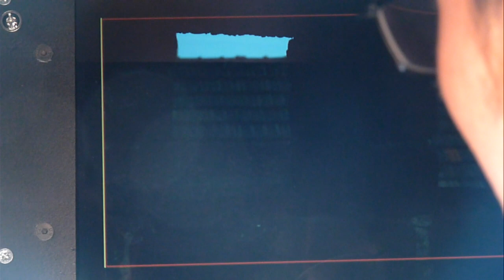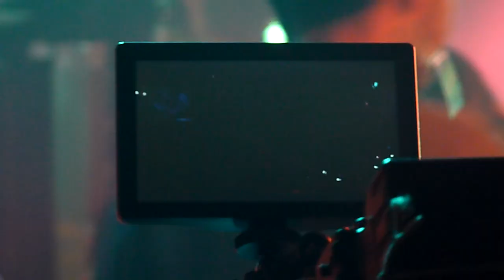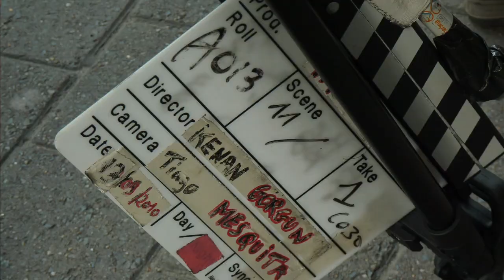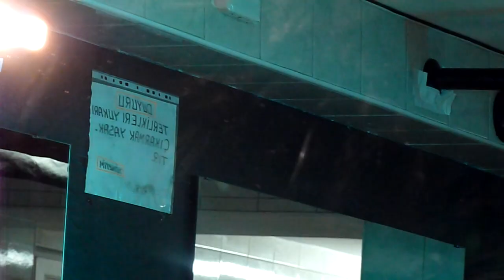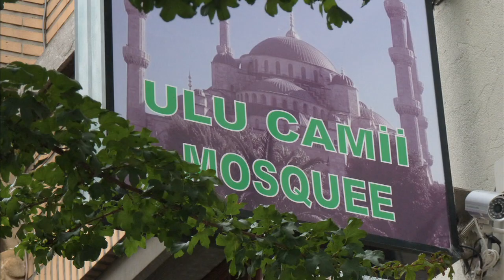Making Of YADEL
Le film «YADEL» plonge dans l'intimité d'un jeune homme venu au monde dans une famille où un garçon est né et mort avant lui et qui s'appelait déjà Yadel.
Héritier du nom d'un mort, Yadel nous entraîne dans sa quête initiatique.
YADEL est le premier film de Kenän Gorgün

Making Of , Photos de plateau

YADEL by Kenan Gorgun - turkish subtitled version
After five books written and published by major houses in Paris, and two screenplays I wrote for movie director Taylan Barman, I felt it was time for me to shot my own work. The result is YADEL. Shot with very little money, it looks like to everyone that it costed 3 times more. It didn't. It is a good example of making more with less. Had a great crew. Very short schedule to shot it but many many locations; some entire sequences didn't survive the editing room. I made this movie as a "carte de visite", in order to start working on my projet SAD SUGAR (which is meant to be the first movie of a three-movie serie.) I have connections in France and Belgium, producers I worked with, and look for a main producer (the movie would be shot in Turkish and English...).